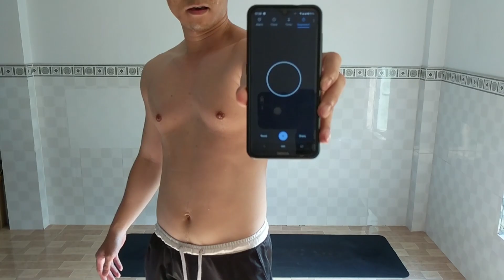20 Days Challenge-10 Minutes Cardio Workout at Home You Can Do (Day 05)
There are Cardio Workout exercises in 20 Days Challenge series. Just 10 minutes every day, these cardio workouts will help you burn fat, lose weight, more strength and build muscle.
No equipment, no problem. You can improve your body at home or anywhere without going to gym center.
If this is the first time you prepare a plan for home workout for beginner, you can try it. And if you like these cardio workout exercises, I challenge you do it in the next 20 days.